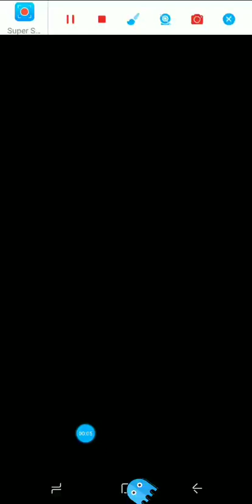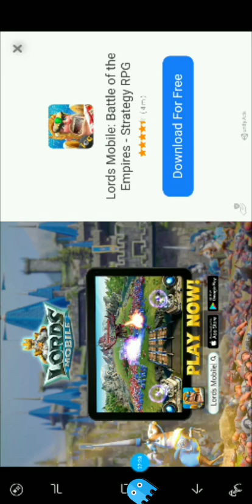The Revenge to Momo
Mobile Gaming | Horror | Suspense | Rated PG